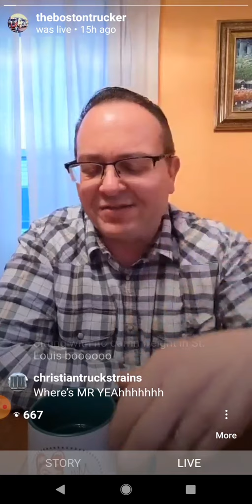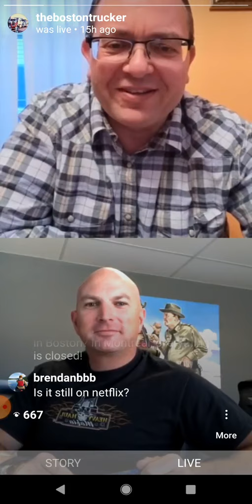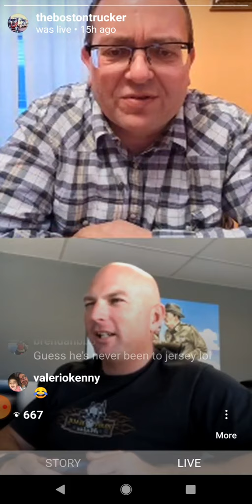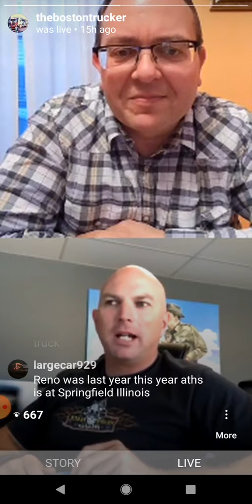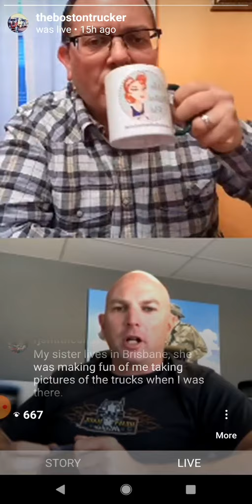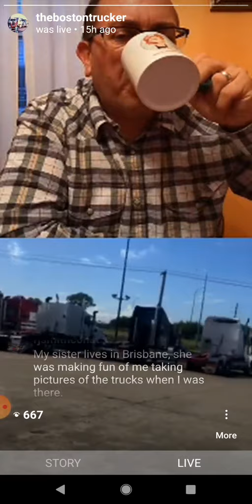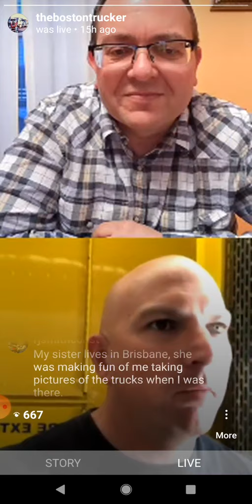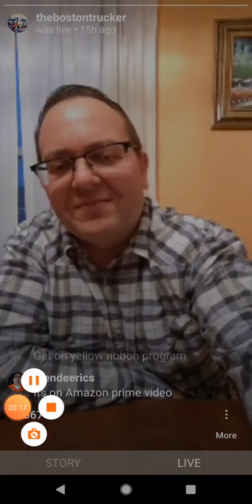My Exclusive Interview with "Mega Trucker" Jon Kelly!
I hope you all enjoy my interview with Aussie heavy haul legend Jon Kelly! Please be respectful with your comments!